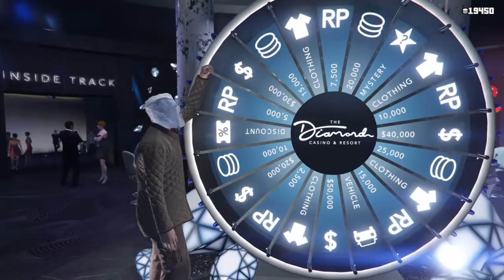Mr. Lemon | GTA V